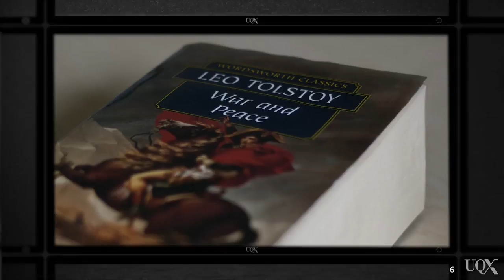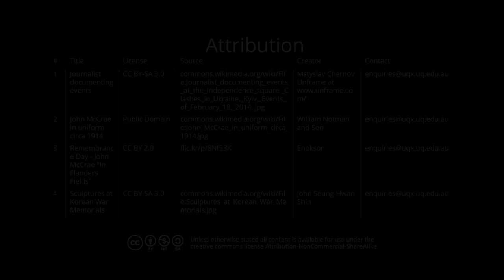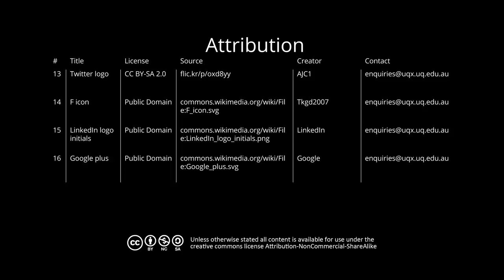UQx MEDI009 Transformation from multipolar to heteropolar media landscape